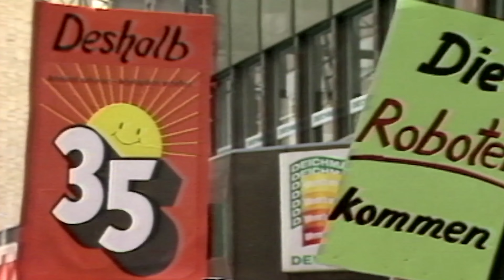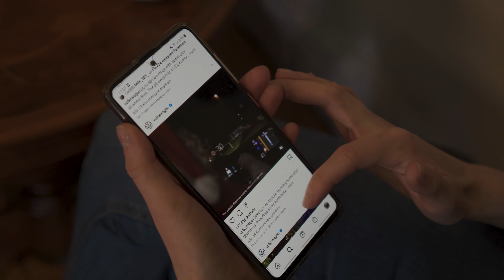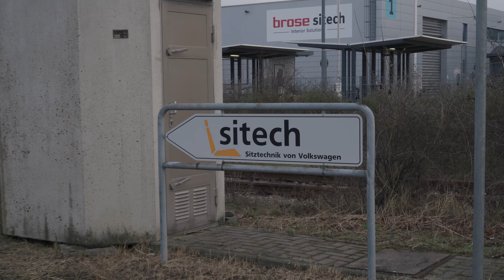Wir kämpfen für dich. IG Metall Wolfsburg zur Betriebsratswahl 2022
Transformation, Digitalisierung, Arbeitswelt im Wandel. Gerade jetzt braucht es eine starke IG Metall in den Betrieben. Wir zeigen euch, warum die Betriebsratswahl 2022 besonders wichtig ist. Für die Menschen, die Zukunft der Arbeit und Gesellschaft. Wir nehmen euch mit auf eine Reise durch das Gestern, Heute und Morgen einer erfolgreichen Mitbestimmung – und freuen uns über deine Stimme für die IG Metall bei der Betriebsratswahl. Wir kämpfen für dich.